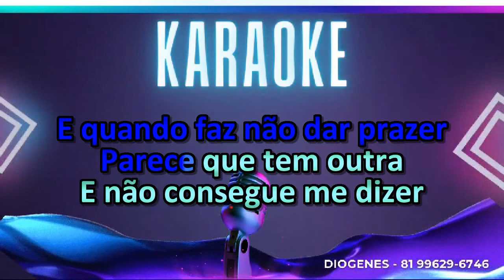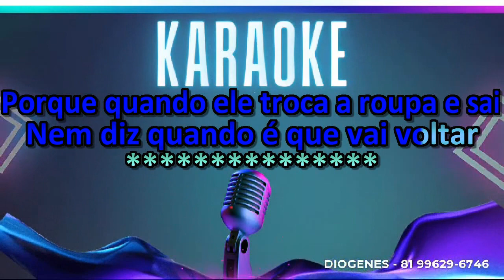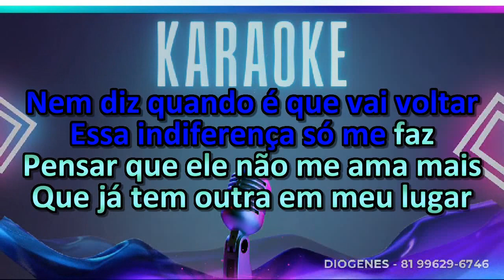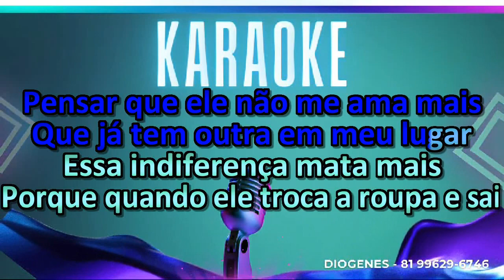BANDA CARÍCIAS ESSA INDIFERENÇA KARAOKÊ